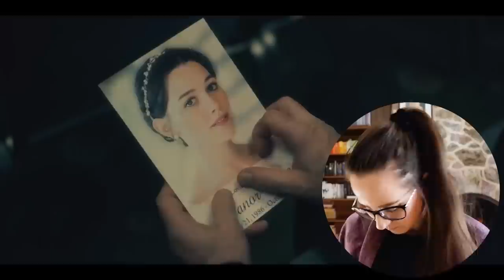*THE HAUNTING OF HILL HOUSE (PART 3 of 3) FIRST TIME WATCHING HORROR TV REACTION!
📼 Sync up your copy with mine + we can watch together ♡Come get ghosty with me as I watch + react to the tv show The Haunting of Hill House Part 3 of 3 for the first time!

250+ Full Length reactions, Early Access to YouTube videos, Your Name in Credits + Polls to decide what I watch

00:00 Intro
00:16 Ep 7
18:37 Ep 8
32:58 Ep 9
49:06 Ep 10
01:08:30 TV Show Review